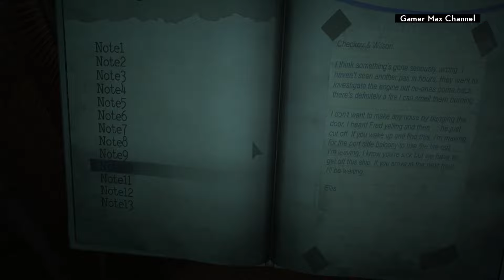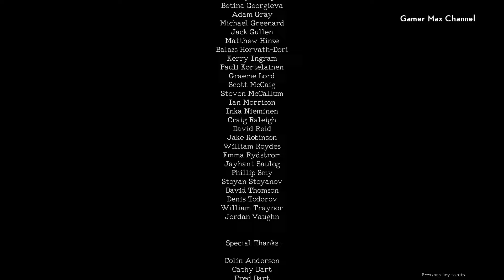Monstrum - Walkthrough Gameplay Liferaft Escape